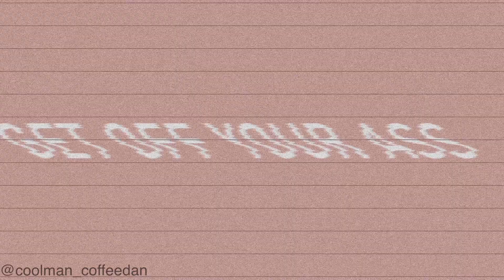HUSTLE DRAGON (Danny Casale DUB ITA)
Un importante messaggio per chiunque insegua un sogno.

Canale Originale: @coolman_coffeedan